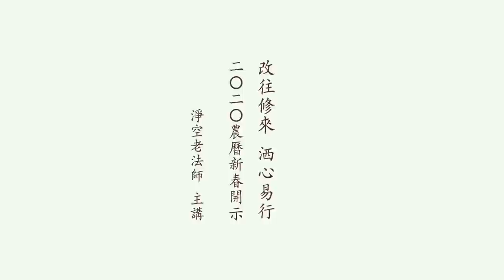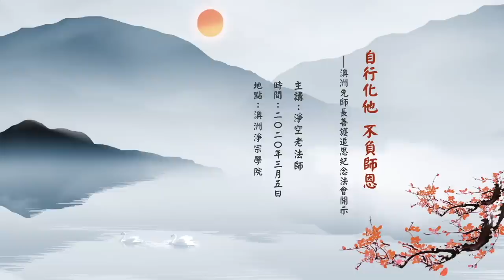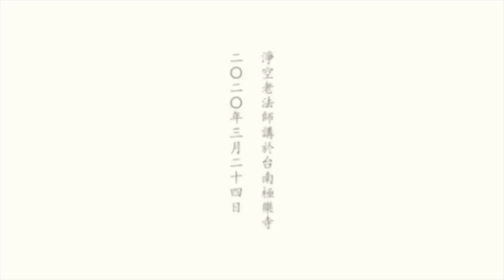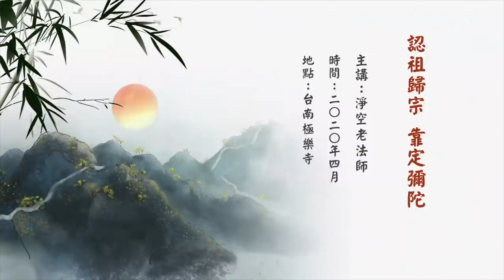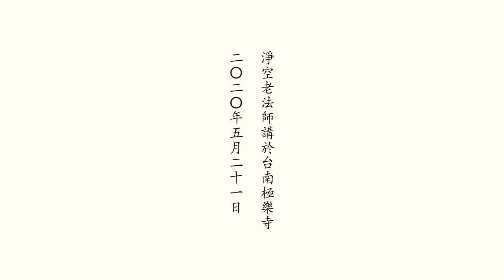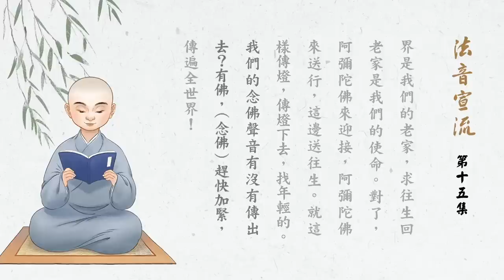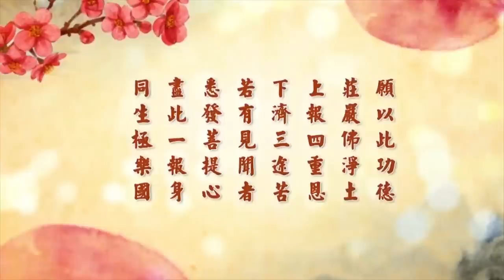淨空老法師 最後一年 公開弘法合輯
1. 新年做個新人 - 2020年1月1日 0:00 - 2:38

2. 勤於改過 歡喜改過 - 2020年1月1日 2:39 - 6:15

3. 轉業障為功德 - 2020年1月13日 6:16 - 9:58

4. 放下假的 抓住真的 - 2020年1月18日 9:59 - 13:02

5. 兒童教育是根本教育 - 2020年1月22日 13:03 - 19:35

6. 弘護一體 做好榜樣 - 2020年1月23日 19:36 - 24:19

7. 念佛消業障 祛病免災殃 - 2020年1月23日 24:20 - 28:48

8. 把煩惱丟掉 把念佛提起 - 2020年1月23日 28:49 - 32:15

9. 改往修來 洒心易行 - 2020年1月24日 32:16 - 52:55

10. 我的思想言行影響著世界 - 2020年1月27日 52:56 - 56:51

11. 修行最可貴的就是行 - 2020年1月29日 56:52 - 1:01:36

12. 身心安定是成功的基石 - 2020年2月13日 1:01:37 - 1:06:03

13. 正念祛病 念佛離苦 - 2020年2月15日 1:06:04 - 1:09:33

14. 想佛最好 - 2020年2月20日 1:09:34 -1:11:39

15. 境界與每一個人的起心動念都有連帶關係 - 2020年2月25日 1:11:40 - 1:14:12

16. 念念求生極樂世界 一定成功 - 2020年3月2日 1:14:13 - 1:17:38

17. 好心好話好榜樣 為人為己為和平 - 2020年3月3日 1:17:39 - 1:23:59

18. 自行化他 不負師恩 - 2020年3月5日 1:24:00 - 1:35:55

19. 九十四歲壽辰開示 - 2020年3月8日 1:35:56 - 1:49:41

20. 放下貪戀牽掛 抓住念佛往生 - 2020年3月10日 1:49:42 - 1:54:07

21. 為什麼我們念佛效果不顯著 - 2020年3月10日 1:54:08 - 1:57:45

22. 怎麼樣把心安下來 把心定下來 - 2020年3月11日 1:57:46 - 2:16:46

23. 怎樣立心？怎麼樣立命？什麼是絕學？什麼是太平？ - 2020年3月13日 2:16:47 - 2:21:57

24. 過去生得罪很多人，應該怎麼來化解?  - 2020年3月19日 2:21:58 - 2:26:16

25. 日有所思才會夜有所夢？- 2020年3月20日 2:26:17 - 2:28:12

26. 與人相處只結善緣 - 2020年3月20日 2:28:13 - 2:32:30

27. 怎麼樣拯救這個災難？ - 2020年3月21日 2:32:31 - 2:36:41

28. 如何學習儀軌？ - 2020年3月22日 2:36:42 - 2:41:50

29. 不要再執著 不要再計較 - 2020年3月23日 2:41:51 - 2:48:09

30. 在生活中如何反聞聞自性？下手處為何？ - 2020年3月24日 2:48:10 - 3:00:46

31. 面對現今的疫情，如何幫助這些害怕的同學？ - 2020年3月24日 3:00:47 - 3:14:24

32. 學菩薩捨己為人 - 2020年3月24日 3:14:25 - 3:18:23

33. 依指親近一位善知識的好處 - 2020年3月27日 3:18:24 - 3:20:45

34. 最好的修行方式是什麼  念佛、拜佛、讀經等等 - 2020年3月27日 3:20:46 - 3:29:11

35. 念佛是要念四字還是念六字？ - 2020年3月29日 3:29:12 - 3:35:35

36. 認祖歸宗 靠定彌陀 - 2020年4月1日 3:35:36 - 3:50:59

37. 為什麼中斷講經? - 2020年4月2日 3:51:00 - 4:06:11

38. 修行修什麼？ 修行的總綱領是什麼？ 修行從哪裡下手？- 2020年4月3日 4:06:12 - 4:28:48

39. 扎根教育很重要 - 2020年4月7日 4:28:49 - 4:52:38

40. 我們訪問一條龍的學校，感觸很深 - 2020年4月11日 4:52:39 - 5:00:47

41. 中國傳統文化能夠拯救地球災難 - 2020年4月12日 5:00:48 - 5:09:15

42. 教育出了問題 - 2020年4月18日 5:09:16 - 5:23:23

43. 感恩天地養育萬物 - 2020年4月19日 5:23:24 - 5:27:54

44. 辦一條龍學校的意義 - 2020年5月3日 5:27:55 - 5:33:54

45. 教子始於孝親尊師 - 2020年5月7日 5:33:55 - 5:39:49

46. 忍辱博愛 共渡難關 - 2020年5月8日 5:39:50 - 5:43:03

47. 大家同心同德， 我們共同一個願望 - 2020年5月21日 5:43:04 - 5:52:25

48. 斷惡修善 遇難成祥 - 2020年6月2日 5:52:26 - 5:54:54